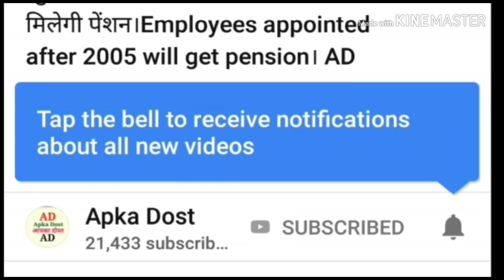हाईकोर्ट का आदेश 45 दिन में पालन करने का निर्देश।अध्यापक नहीं बना सकते तो।चतुर्थ श्रेणी में अनुकम्पा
हाईकोर्ट का आदेश 45 दिन में पालन करने का निर्देश, अध्यापक नहीं बना सकते तो, चतुर्थ श्रेणी में अनुकम्पा दी जाए, देखें अधिक जानकारी के लिए वीडियो, Apka Dost